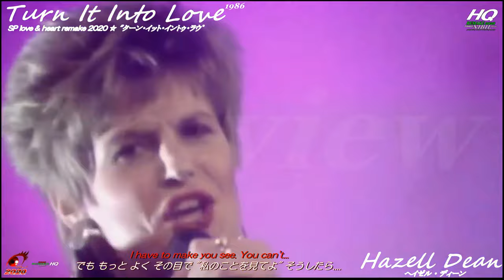ヘイゼル・ディーン "Turn It into Love" (1985) / 日本語オリジナル翻訳歌詞 / LOVE & HEART REMAKE 2020 / P.N RED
とても有名で 大好きな1曲です   "Kylie" カイリーとリリースは ほぼ同時期で ダブル・スタンダードでしたけれど カイリーの方が cover
元々 オリジナルは ヘイゼル さんの方だったんですよね　日本の "Wink" もカバーしていてご存じの方も　多分 多いと思いますが  but... 詩の内容は different  全く違います
でも Wink さんの方の詩も 彼女たちの歌として それらしくって 良いかナ♡と思っています

思うに  やっぱり この曲歌は melody & sound 的にも とても great!  良い! ということですよね♡
私個人としては やはりオリジナルの この詩の方が しっ...? く?くり してます
歌の心に忠実な 私 美雪なりの 訳詞ですが 気に入って 頂けたら... それより 何より
"Hazell♡" と "Turn It into Love" この歌のこと  改めて もっと多くの方々に 知って頂けたら I'm glad! とても嬉しいです
ありがとうございます Thank you, & love you♡　- MIYUKI♡ -

Hazell Dean  "Turn It Into Love" (1985) / LOVE & HEART REMAKE2020
/ Japanese original translated lyrics subtitles / Project NIBIL2020 RED with MIYUKI